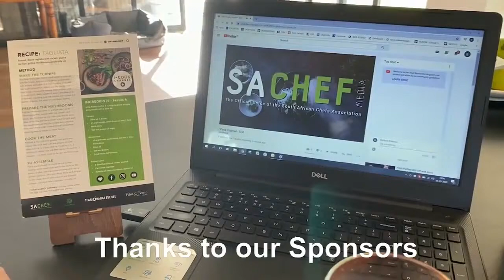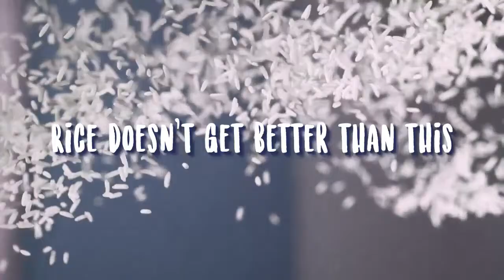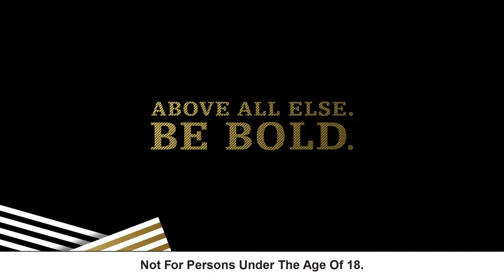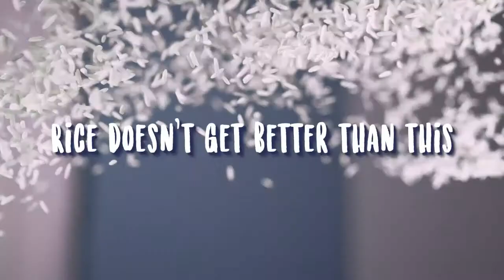Chefs Liziwe Matloha and Pete Goffe-Wood Cook Apricot Pork Two Ways - Live-Cook Channel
EPISODE 8: Chef Liziwe Matloha Cooks Apricot Stuffed Pork Tenderloin

Chef Liziwe Matloha is joined by our unforgettable presenter, Chef Pete Goffe-Wood.

FROM CHEF LIZIWE:
Unpack all your ingredients before the show starts, and decant ingredients into bowls.

Before the Show
• Soak your apricots and plums in hot water for 15 mins
• Drain and set aside chickpeas, saving the remaining liquid
Pantry Items
• Olive oil

Stove Set Up
• Large saucepan
• Medium saucepan
• Small pot
• Oven preheated to 200°C

Kitchen Utensils
• Chopping board and knives
• Mixing bowls
• Whisk or screw-top jar
• Clingwrap
• Toothpicks

What You'll Find in Your Meal Kit
Your ingredient box will be chock-full of lovely, locally-sourced products and fresh veggies, as well as some goodies from our partners and sponsors to ensure you prepare a true culinary masterpiece. In your meal kit you'll find:
• A bottle of Safari Apple Cider Vinegar courtesy of Cecil Vinegar Works
• Healthy, top-quality brown rice courtesy of Spekko Rice
• Hinds Barbeque Spice courtesy of Rhodes Food Group
• Dried fruit and nuts courtesy of Cape Dried Fruit Packers
• A bottle of Pongrácz Brut to complement your evening meal

A special thank you goes to this episode's sponsors and our valued partners for their continued support of the Live-Cook Channel, including our Co-Headline sponsor Wesgro, and our ticketing partners, FoodGuru.

FROM PETE GOFFE-WOOD
Send your comments and questions so I can put Chef Liziwe through her paces. Use the Live-Cook Channel YouTube Chat feed or social media hashtag

Pour yourself a glass of bubbly and bring your cooking A-game! Don't forget to join the Best Dish competition! Take a picture of your plated masterpiece and post it on Instagram with the hashtag livecookchannel, tag us @livecookchannel and you could win big! See you on Wednesday at 18H00.

FROM THE ORGANISERS
Thank you for joining us in the Live-Cook Channel initiative to help support South Africa's chefs. This is a commercial venture whereby all partners and sponsors will be actively participating in a solidarity initiative that is sustainable for the restaurant sector. The aim is to create employment and relief for chefs by generating continuous income from recorded episodes linked to meal boxes.

A UNIQUE CULINARY EXPERIENCE...Delivered to your Door!
The Live-Cook Channel is an entertaining live-streamed channel where you have the opportunity to cook and engage with a celebrity chef in real-time using the ingredients of his/her signature dish which will be conveniently delivered to your home.

EPISODE 9: CHEF PETE GOFFE-WOOD | 11 December 2020
Pete Goffe-Wood and Benny Masekwameng join forces to bring us the ultimate Christmas feast! Cook along from the comfort of your home - with meal kits delivered.

ADVERTISING OPPORTUNITIES:
Together with Live-Cook Channel, you have the opportunity to support South Africa's chefs.  By accessing this consumer market,  you will not only grow your brand but also create a sustainable revenue stream for SA Chefs.